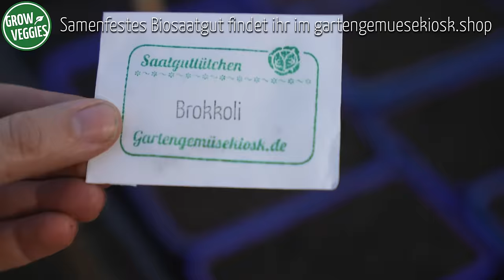Brokkoli erfolgreich anbauen | Gemüseanbau im Garten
Brokkoli erfolgreich anbauen ist ein Video unserer Serie Gemüseanbau im Garten, in der wir kurze und knackige Videos für euch zusammengestellt haben. Wie bauen wir den Brokkoli so gesund und erfolgreich an? Wir zeigen euch wie es bei uns funktioniert und wünschen euch viel Freude und Erfolg beim Anbau. Manche Kinder nennen ihn auch die kleinen grünen Zauberbäumchen ; )

Bist du dabei? Hast du dich schon für unseren kostenlosen Newsletter eingetragen?

🍅 Wie bauen wir Gemüse an?